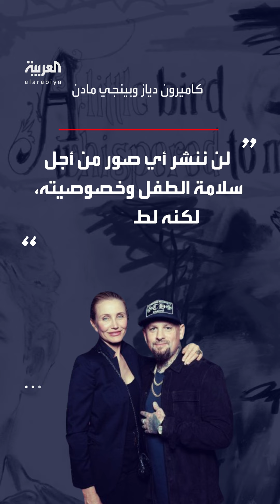نجمة هوليوود تضع مولودها الثاني بعمر الـ 51 عاما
الممثلة الأميركية كاميرون دياز تستقبل مولودها الثاني من زوجها بينجي مادن بعمر الـ 51 عاما

لمعرفة أحدث المستجدات.. عبر البث المباشر من هنا ⤵
وبإمكانكم متابعة العربية على منصات التواصل